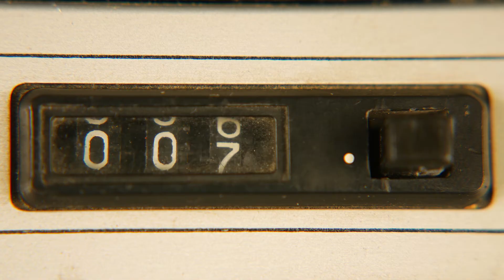Taiga Trece feat. Paco Mendoza - Flieg Mit Mir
► lyrics ► @taiga_trece / paco mendoza (@raggabund_official)
► mix ► @mrreezy.thcm
► video ► @lucky_l.e.e

independent artist 2020
münchen / mexico city